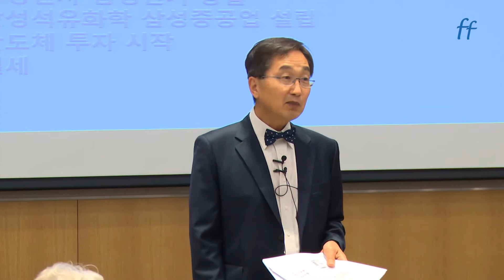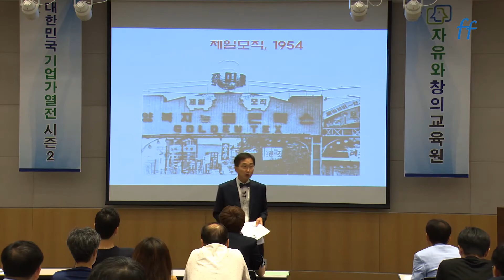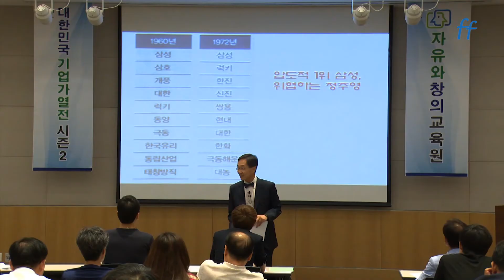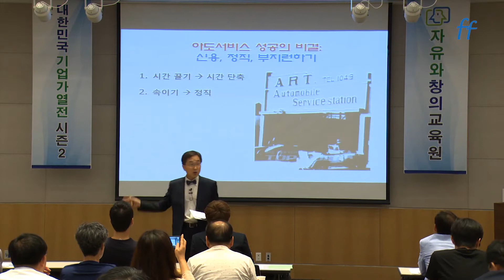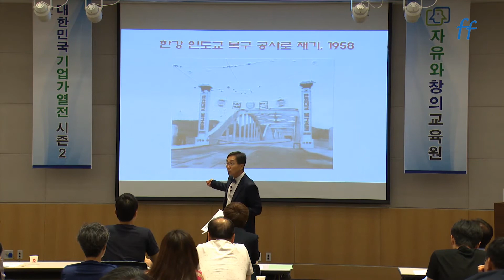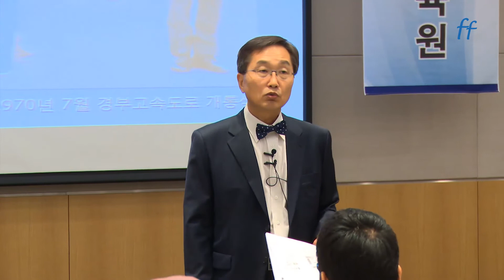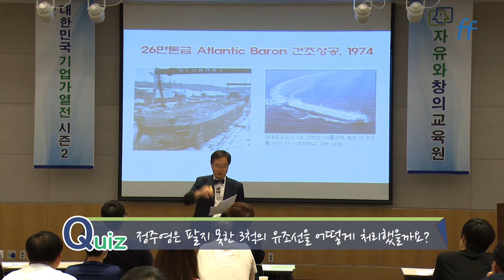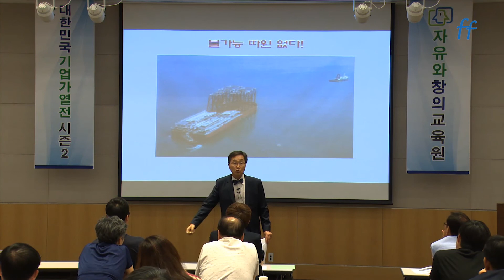[시즌2] '김정호의 대한민국 기업가열전' 2강 우정과 갈등 ②/⑤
김정호와 함께 떠나는 한국경제사 탐험
'대한민국 기업가열전 시즌 2'

오프라인 강의 영상을 온라인으로 공개합니다.
각 강의는 20~30분 분량으로 나눠서 업로드 될 예정입니다.